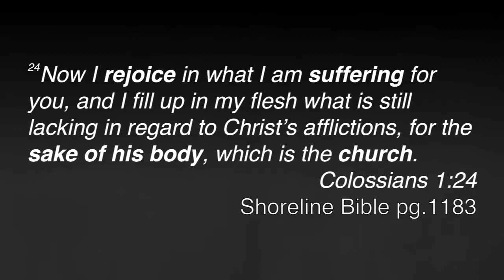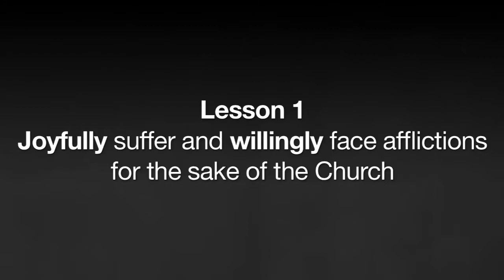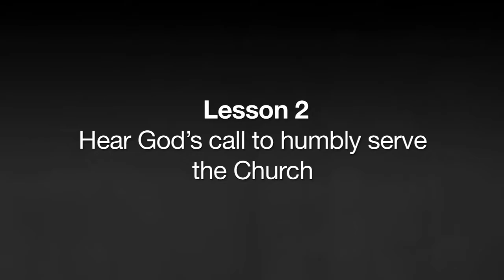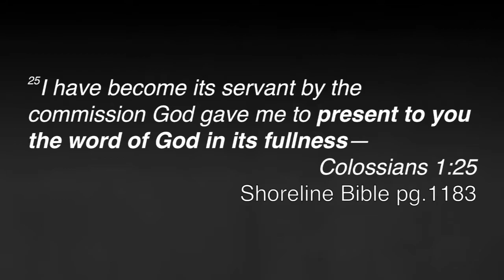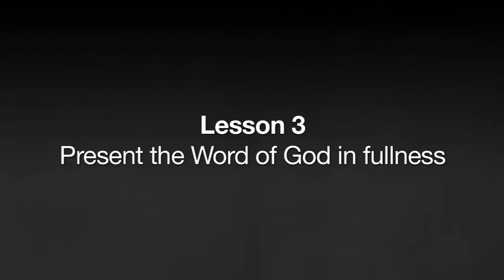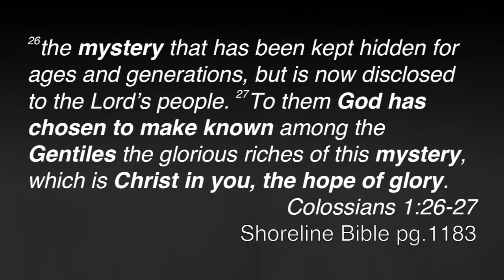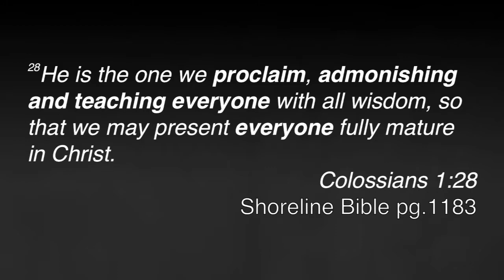The Call of a Committed Christian